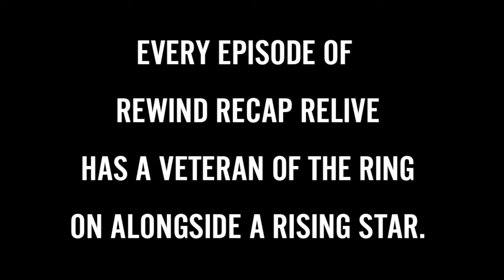Mike Knox Tells a Great LA Knight Story From Doing WWE 2K Motion Capture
Mike Knox tells a great LA Knight story from when they motion captured WWE 2K games together.
A SPIN ON WRESTLING INTERVIEWS YOU'VE NEVER SEEN BEFORE

Every episode of Rewind Recap Relive has a veteran of the ring on alongside a rising star.

X: Twitter.com/@R3Jonah